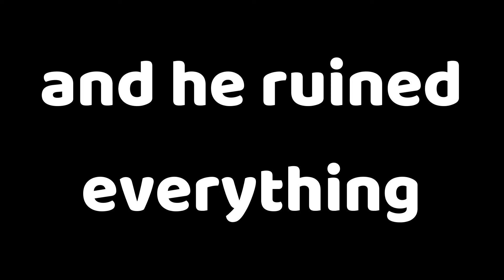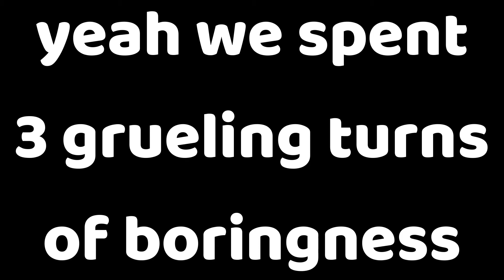I FOUND ICE BEAR IN POKEMON SWORD! Pokemon Sword ep#23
We caught a bunch of CRAZY pokemon on route 10 on the way to the Wyndon stadium in Pokemon Sword!